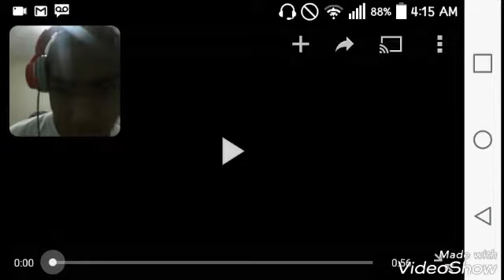Rico Recklezz Fights Lil Mister(reaction)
Second Facebook: Idell Harris

Instergram: bigwoodaflyguysofly2001